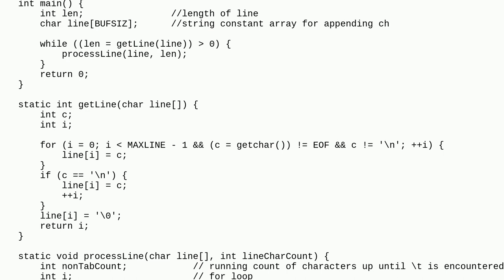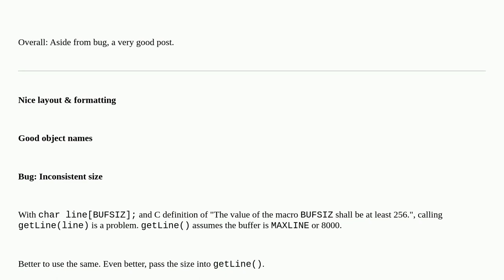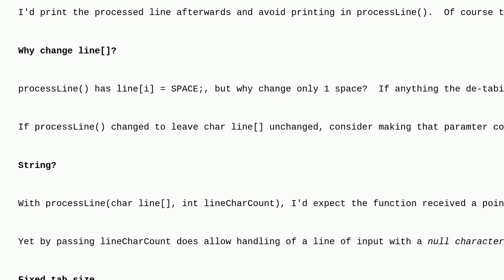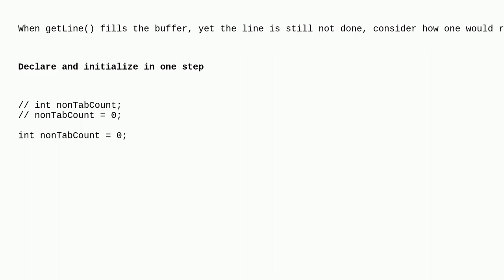Codereview: Write a Program Detab That Replaces Tabs in the Input with the Proper Number of Blank...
Write a Program Detab That Replaces Tabs in the Input with the Proper Number of Blanks to Space to the Next Tab Stop

A special thanks goes out to the awesome community

  c beginner